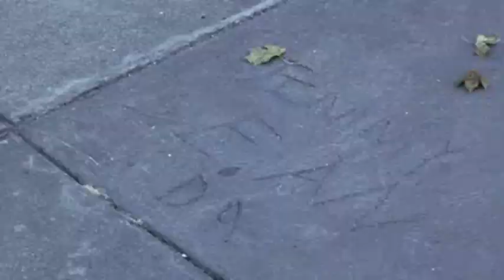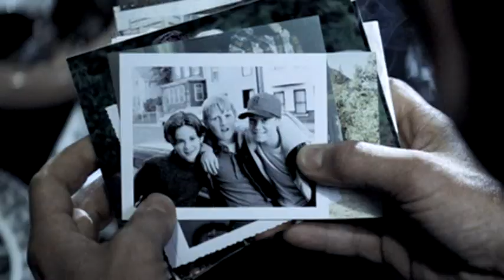Mystic River - Trailer - HQ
Trailer for Clint Eastwood's film starring Sean Penn,Tim Robbins,Kevin Bacon,Laurence Fishburne,Marcia Gay Harden,Laura Linney,Kevin Chapman,Tom Guiry,Emmy Rossum,Spencer Treat Clark, Andrew Mackin,Adam Nelson,Robert Wahlberg,Jenny O'Hara,John Doman,